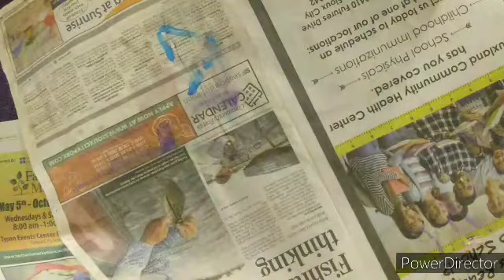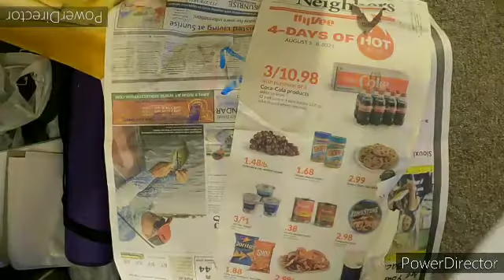requested skullshroom painting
a requested skullshroom painting I made and sold.